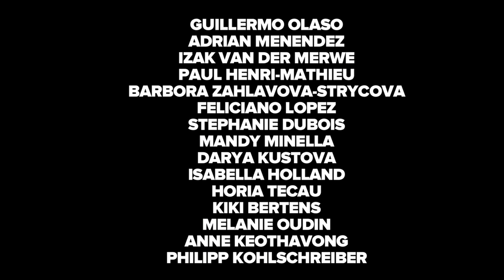Wilson Tennis Exclusive Athletes at Roland Garros 2012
You can play at the highest levels and look amazing too!!
Check out which players represented Wilson from head to toe at Roland Garros in Paris.
The gear:
Men's Explosive Crew shirt & short
Women's Star Power tank & skirt
Women's Power Play tank & skirt